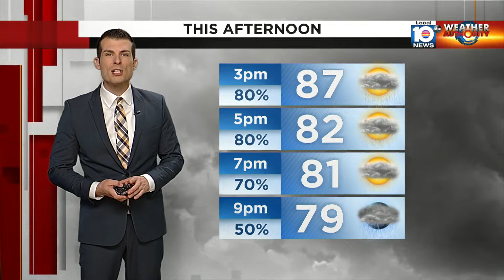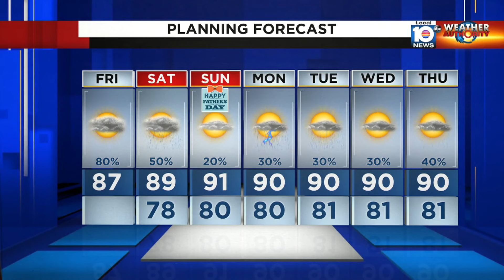Local 10 News Weather 06/14/24 Afternoon Edition